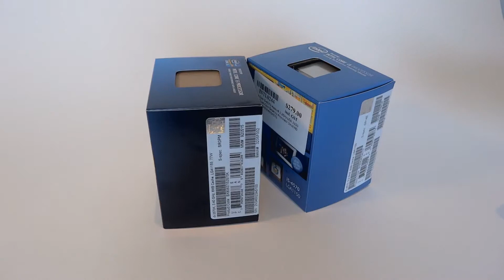Intel i5 4570 Quad Core CPU Unboxing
Will from TCN takes a look at the Intel i5 4570, and compares it to the 3570k (because we had the box lying around).